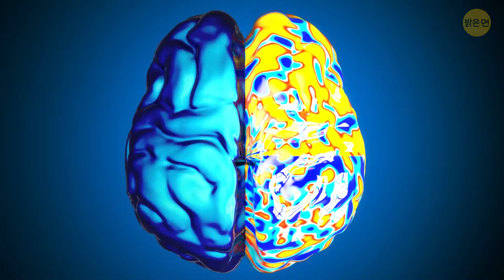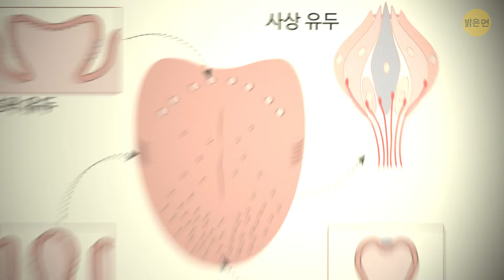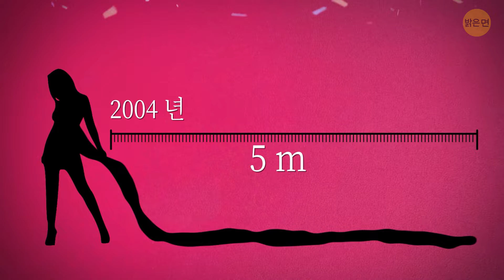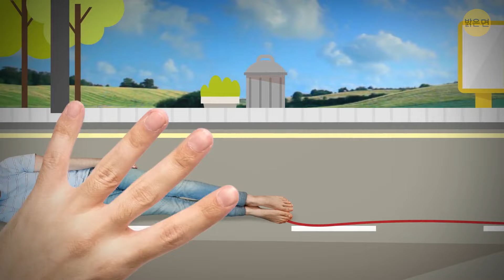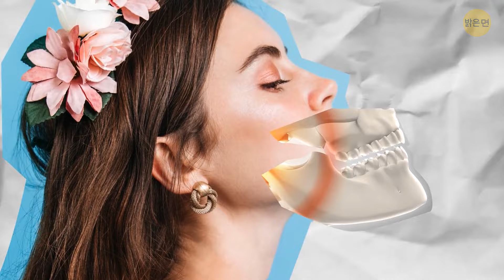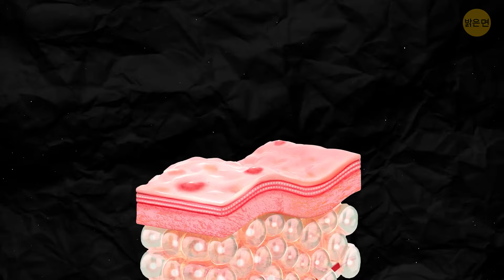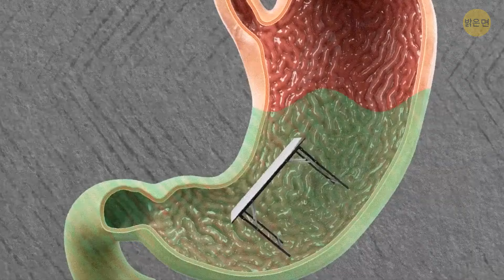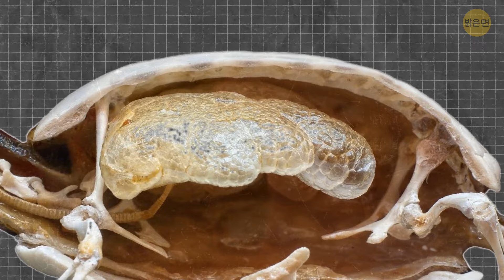친구들을 놀라게 할 수 있는 신체 정보 공유